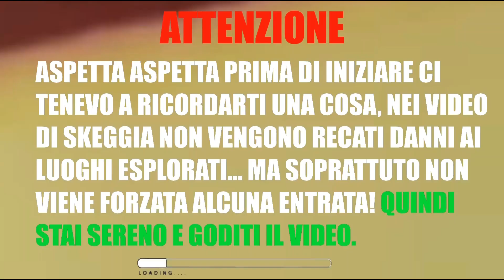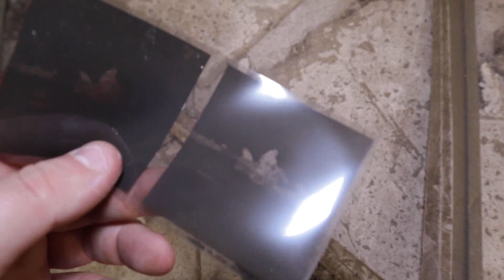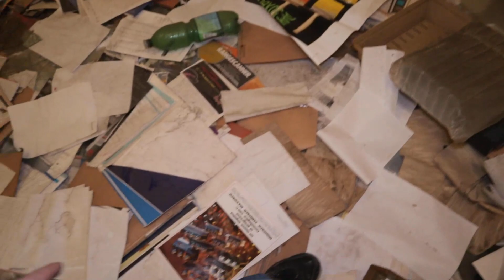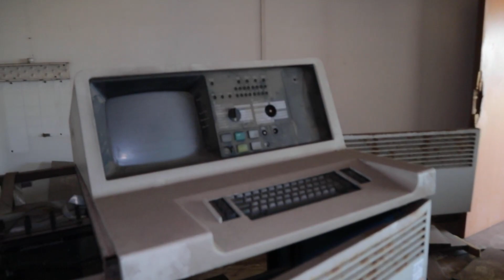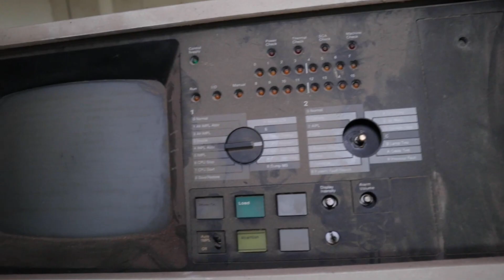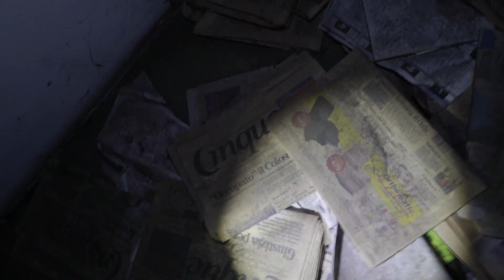ESPLORIAMO LA FABBRICA DELLA LUCE!!!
Questo luogo si occupava della realizzazione, produzione, assemblaggio di apparecchiature elettriche ed elettroniche occorrenti per allestimenti cinematografici, teatrali, televisivi e anche fotografici.
Il suo stato attuale è un disastro anche se qualche particolare ancora si salva ma nulla di eclatante….
L’anno di chiusura non è chiaro perche al suo interno vi sono dei calendari 2006 e altri 2010 quindi non mi sento di dare una data precisa.

Location/⚜️

Contenuto/⚜️

Storia/-

Nick su PS4 - SKEGGIANELFIANCO

Social dei collaboratori: 🔰

Si ringrazia Slang per aver doppiato la premessa di inizio video⚜️

⚠️ATTENZIONE⚠️
Le azioni in questo contenuto sono pericolose, il linguaggio in questo video puó non essere adatto a tutti!
E non si viola il codice 614 CP

Che cos’è il codice 614CP?🤨